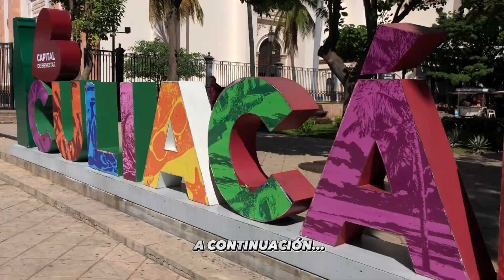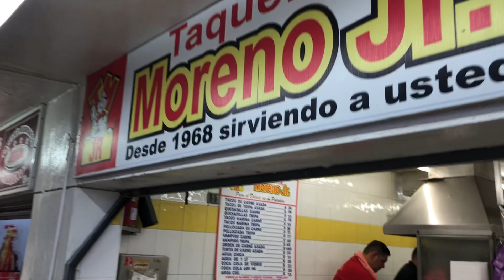🇲🇽CULIACAN SINALOA, ciudad o rancho TU qué opinas???🤔🤔 || Giio ROMA.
Te INVITO A ver este video Donde viajamos a. Culiacan Sinaloa USTEDES QUE opinan si es ciudad o rancho mi GENTE???🤔